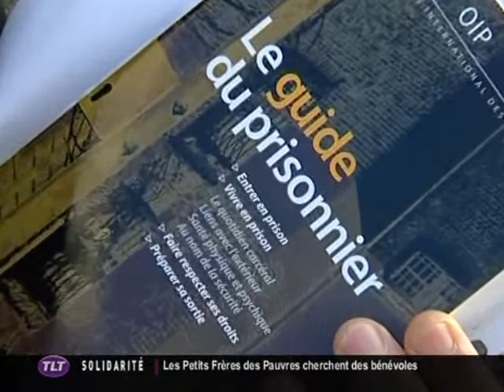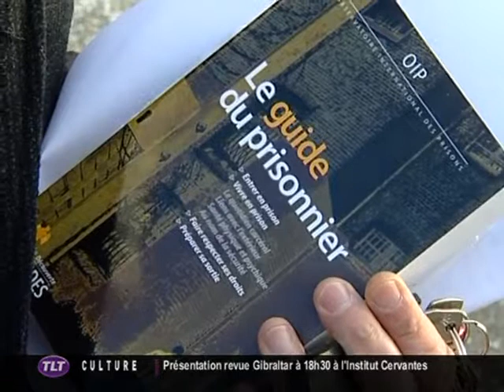Les Droits de l'Homme en prison (Toulouse)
Sites webs/blogs, copiez cette vidéo avec le bouton "Intégrer" !
 La ligue des droits de l'homme attire l'attention sur les mauvaises conditions de détention.